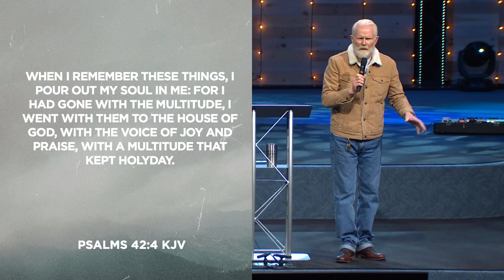What To Do When You Feel Hopeless - Part 1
Hopelessness has ramped up during this pandemic. Pastor’s message gives us the number one key for what to do when it feels hopeless! We need to learn how to counsel ourselves! Pastor shares 3 strategies to do just that!

To take the next step in your faith visit our Online Community at COTR.org/online.